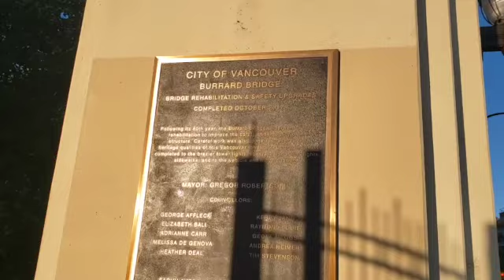清晨或黃昏在布勒橋上跑步已成多年的習慣。早餐三明治靈感來自澳門的豬扒包。 SD 480p